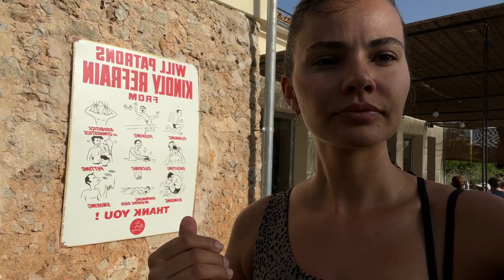Retreat in Mallorca, Spain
Come with us on Retreat in Spain